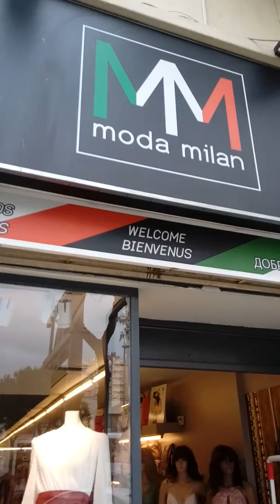Visite a Eroski